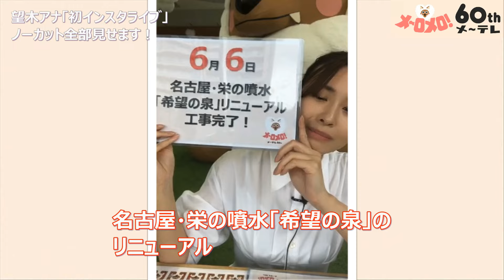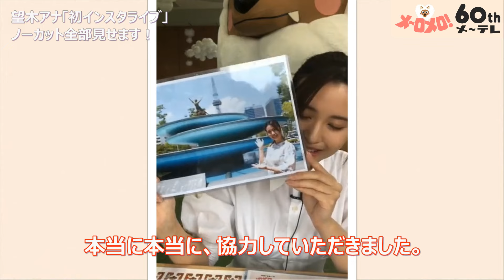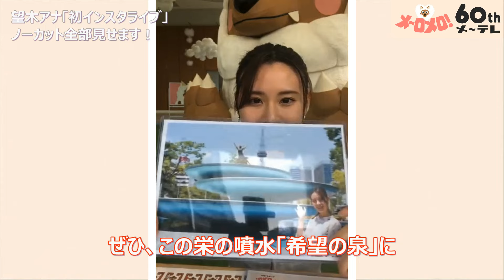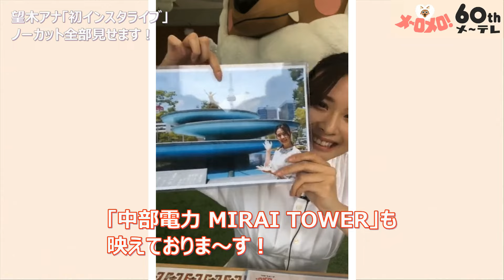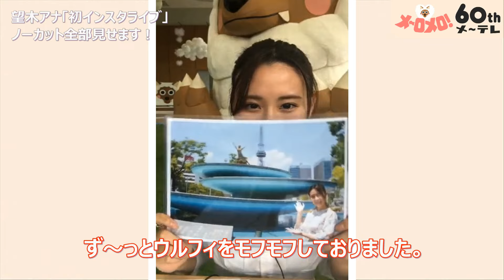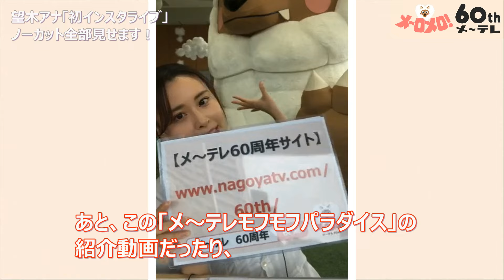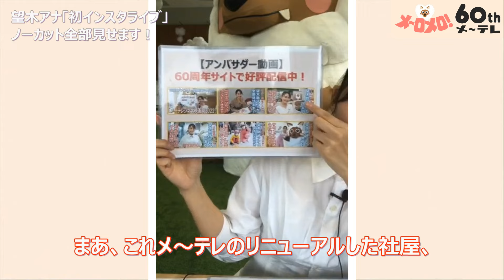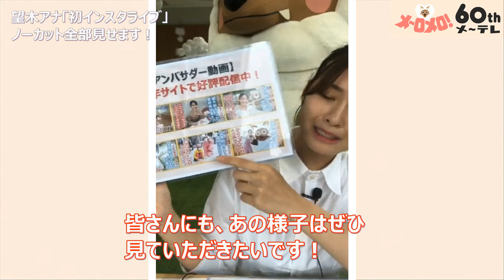【60周年】メ～テレ60周年アンバサダー望木聡子アナが初ライブ配信！「30分ノーカット」全部見せます！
メ～テレ（名古屋テレビ放送）は、2022年4月1日に開局60周年を迎えました。
60周年の盛り上げ役「メ～テレ60周年アンバサダー」を務めるのは、望木聡子アナウンサー。
今回は、6月6日の“メ～テレの日”に実施した、初のライブ配信の模様を「30分ノーカット」でたっぷりご紹介！普段なかなか見られない望木アナの素の表情やトークに注目です！

‹望木アンバサダーの過去の動画企画はこちら↓›
【60周年】メ～テレ60周年アンバサダー望木聡子アナが挑戦！復活「ウルフィダンス」久々に踊ってみた！

【60周年】メ～テレ60周年アンバサダー望木聡子アナが噴水「希望の泉」で行われた「お絵かきイベント」をご紹介！

【60周年】メ～テレ60周年アンバサダー望木聡子アナが“モフモフ”いっぱいのメ～テレロビーをご案内！“おまけ”もあります!?

【60周年】望木アンバサダーがご案内、“写真映え”スポット色々！メ～テレ社屋リニューアル

【60周年】望木アンバサダーが全部見せます！「60周年記念ウルフィイラスト」ができるまで

‹BGM›
メ～テレ60周年テーマソング「いつも一緒に」ソナーポケット
「ソナーポケット」
ko-dai(Vo)、eyeron(Vo)、matty(DJ)の3人からなる名古屋出身の音楽グループ